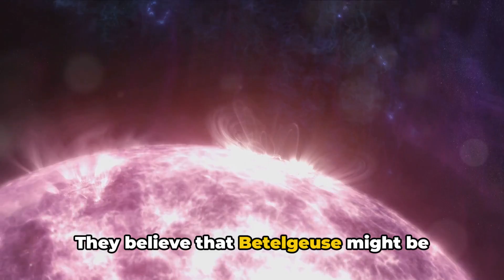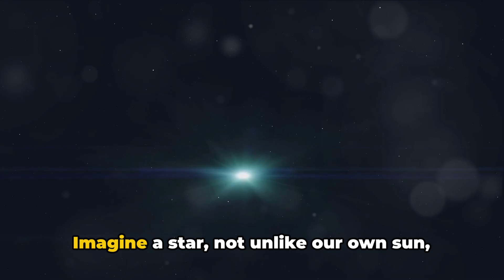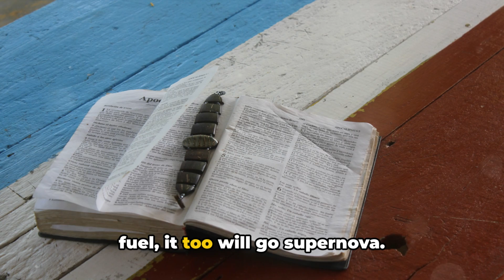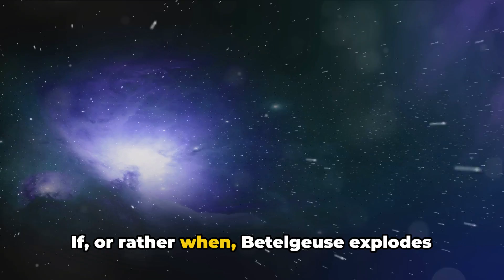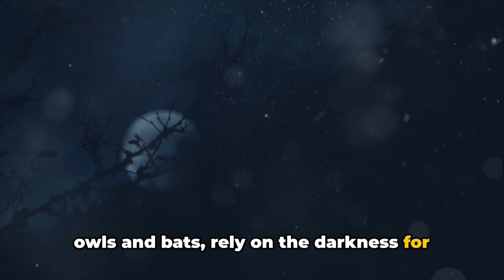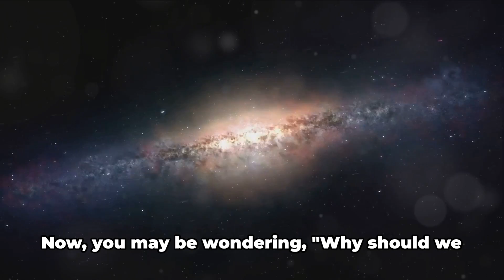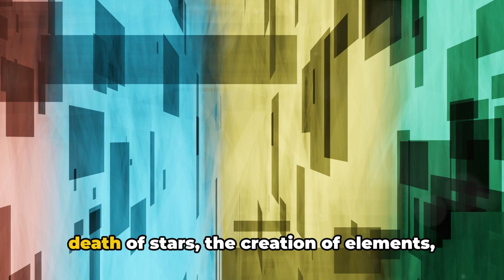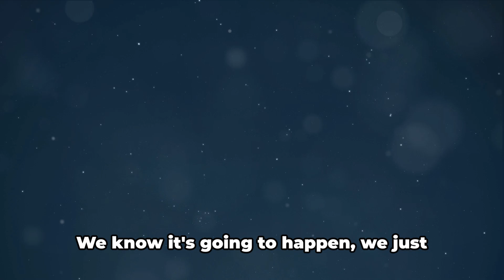BETELGEUSE SUPERNOVA - A Spectacular Night Sky PHENOMENON | ENGLISH | Superstar STEM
Betelgeuse is a red supergiant star that is expected to explode as a supernova within our lifetime. The star has been showing some unusual behavior in recent years, such as dimming and brightening, which has sparked interest and speculation among astronomers and skywatchers.